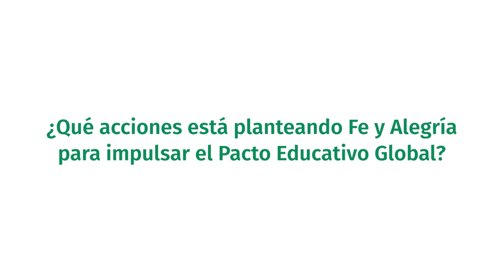Conociendo las Redes de la CPAL - Federación Internacional de Fe y Alegría (FIFyA)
En-Red-Dándonos, una mirada a las Redes de la CPAL 🤝🏽🌎

Conozcamos el trabajo de la Federación Internacional de Fe y Alegría en el mundo y su compromiso con el Pacto Educativo Global 👩🏽‍🏫